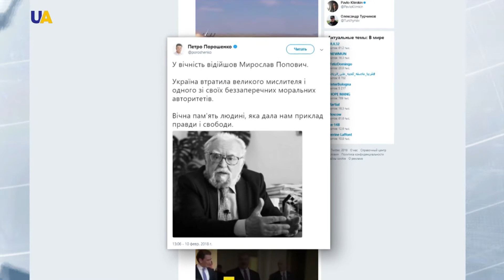На 88 году из жизни ушел Мирослав Попович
На 88 году из жизни ушел украинский академик-философ Мирослав Попович.
Свою деятельность посвятил становлению украинского общества и украинской ментальности.
Он лауреат Шевченковской премии и удостоен Ордена князя Ярослава Мудрого.